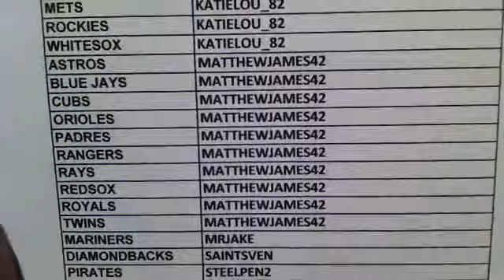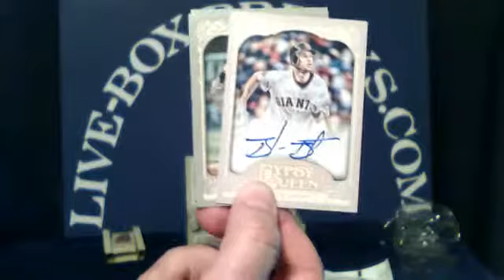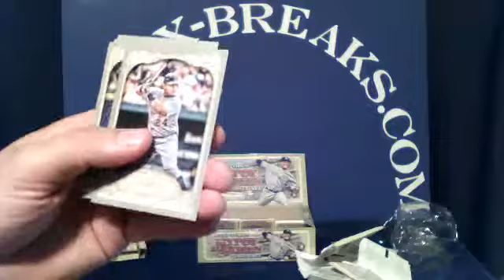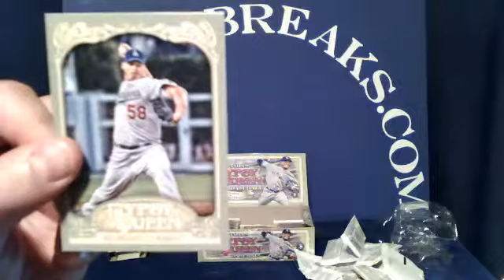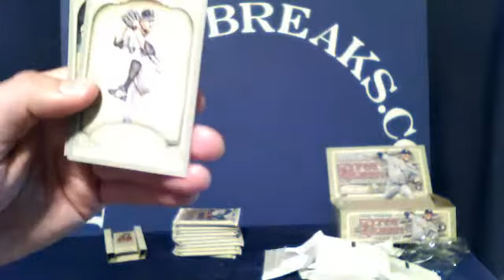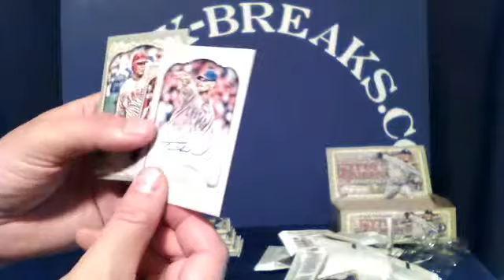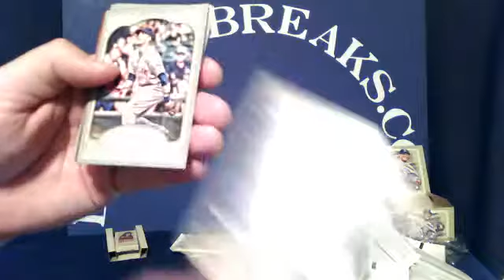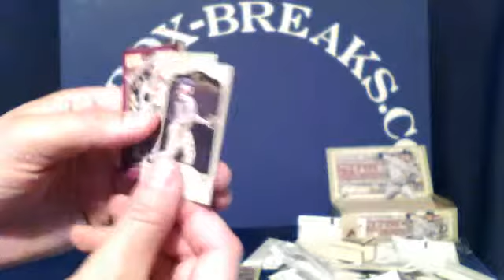LIVE-BOX-BREAKS.COM ~ 5/22 10PM EST - EBAY AUCTION - 2012 TO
LIVE-BOX-BREAKS.COM ~ 5/22 10PM EST - EBAY AUCTION - 2012 TOPPS GYPSY QUEEN - Captured Live on Ustream